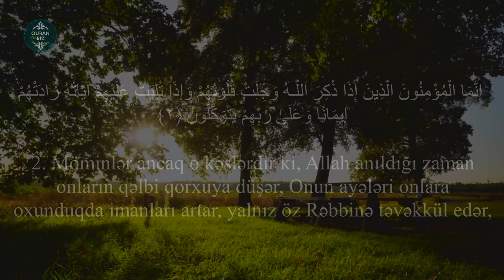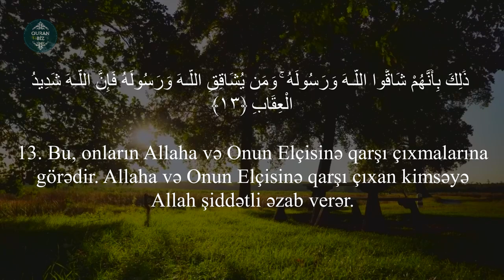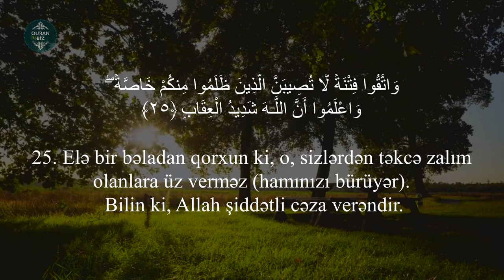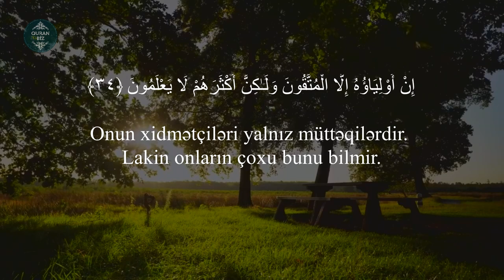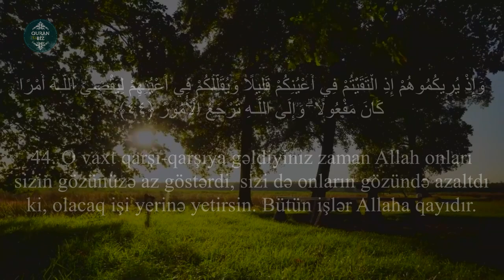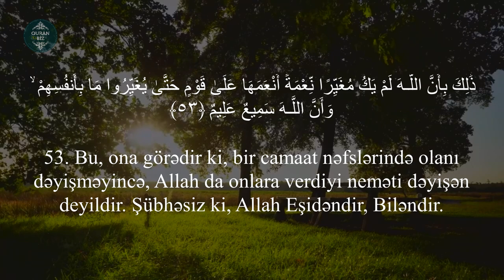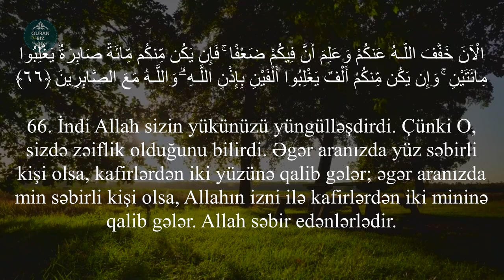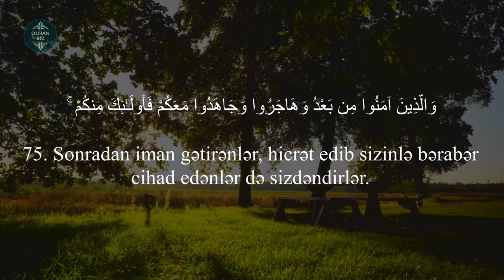Ənfəl surəsi - Omar Hisham Al Arabi / Surah Al Anfal سورة الأنفال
Oxuyur: Omar Hisham Al Arabi
8. əl-Ənfal surəsi / Surah Al Anfal سورة الأنفال
"Qənimətlər" surəsi, 75 ayə,

Məşhur qarilər:
İdris Abkar.
Saad Al Ghamdi
Mişari ar-Raşid
Feysal ar-Ruşud
Muhammad Al-Luhaidan
Abdul Həlim
İslam Subhi

 1. Fatihə surəsi 2. əl-Bəqərə surəsi 3. Ali-İmran surəsi 4. ən-Nisa surəsi
5. əl-Maidə surəsi 6. əl-Ənam surəsi 7. əl-Əraf surəsi 8. əl-Ənfal surəsi
9. ət-Tovbə surəsi 10. Yunus surəsi 11. Hud surəsi 12. Yusuf surəsi
13. ər-Rad surəsi 14. İbrahim surəsi 15. əl-Hicr surəsi 16. ən-Nəhl surəsi
17. əl-İsra surəsi 18. əl-Kəhf surəsi 19. Məryəm surəsi 20. Ta ha surəsi
21. əl-Ənbiya surəsi 22. əl-Həcc surəsi 23. əl-Muminun surəsi
24. ən-Nur surəsi 25. əl-Furqan surəsi 26. əş-Şuəra surəsi
27. ən-Nəml surəsi 28. əl-Qasas surəsi 29. əl-Ənkəbut surəsi
30. ər-Rum surəsi 31. Loğman surəsi 32. əs-Səcdə surəsi
33. əl-Əhzab surəsi 34. Səba surəsi
35. Fatir surəsi 36. Ya sin surəsi 37. əs-Saffat surəsi
38. Sad surəsi 39. əz-Zumər surəsi 40. Ğafir surəsi
41. Fussilət surəsi 42. əş-Şura surəsi 43. əz-Zuxruf surəsi
44. əd-Duxan surəsi 45. əl-Casiyə surəsi 46. əl-Əhqaf surəsi
47. Muhəmməd surəsi 48. əl-Fəth surəsi
49. əl-Hucurat surəsi 50. Qaf surəsi 51. əz-Zəriyət surəsi
52. ət-Tur surəsi 53. ən-Nəcm surəsi 54. əl-Qamər surəsi
55. ər-Rahmən surəsi 56. əl-Vaqiə surəsi 57. əl-Hədid surəsi
58. əl-Mucadilə surəsi 59. əl-Həşr surəsi 60. əl-Mumtəhənə surəsi
61. əs-Saff surəsi 62. əl-Cumuə surəsi 63. əl-Munafiqun surəsi
64. əl-Təğabun surəsi 65. ət-Talaq surəsi 66. ət-Təhrim surəsi
67. əl-Mulk surəsi 68. əl-Qaləm surəsi 69. əl-Həqqa surəsi
70. əl-Məaric surəsi 71. Nuh surəsi 72. əl-Cinn surəsi
73. əl-Muzzəmmil surəsi 74. əl-Muddəssir surəsi
75. əl-Qiyəmə surəsi76. əl-İnsan surəsi 77. əl-Mursəlat surəsi
78. ən-Nəbə surəsi 79. ən-Nəziət surəsi 80. Əbəsə surəsi
81. ət-Təkvir surəsi 82. əl-İnfitar surəsi 83. əl-Mutaffifin surəsi
84. əl-İnşiqaq surəsi 85. əl-Buruc surəsi 86. ət-Tariq surəsi
87. əl-Əla surəsi 88. əl-Ğaşiyə surəsi 89. əl-Fəcr surəsi 90. əl-Bələd surəsi
91. əş-Şəms surəsi 92. əl-Leyl surəsi 93. əd-Duha surəsi
94. əş-Şərh surəsi 95. ət-Tin surəsi 96. əl-Ələq surəsi
97. əl-Qadr surəsi 98. əl-Beyyinə surəsi 99. əz-Zəlzələ surəsi
100. əl-Adiyat surəsi 101. əl-Qariə surəsi 102. ət-Təkəsur surəsi
103. əl-Əsr surəsi 104. əl-Huməzə surəsi 105. əl-Fil surəsi
106. Qureyş surəsi 107. əl-Maun surəsi 108. əl-Kovsər surəsi
109. əl-Kəfirun surəsi 110. ən-Nəsr surəsi 111. əl-Məsəd surəsi
112. əl-İxlas surəsi 113. əl-Fələq surəsi 114. ən-Nəs surəsi